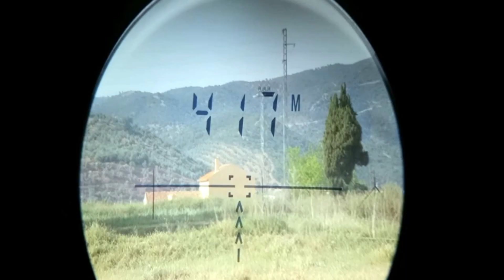La importancia del calibre 22 en la supervivencia - Planeta Preppers-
Aca con un video de la importancia que tiene el calibre 22 en nuestra preparación .